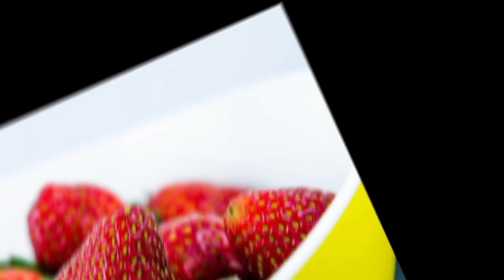strawberry benefits |strawberry khane ke fayde|how to eat strawberry fruit|ਸਟ੍ਰੋਬੇਰੀ ਖਾਣ ਦੇ ਫਾਈਦੇ